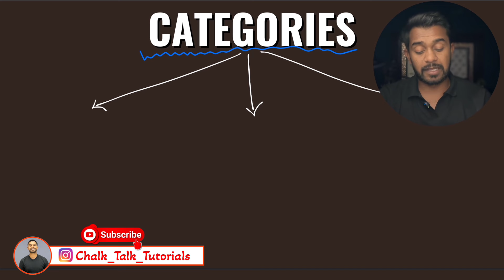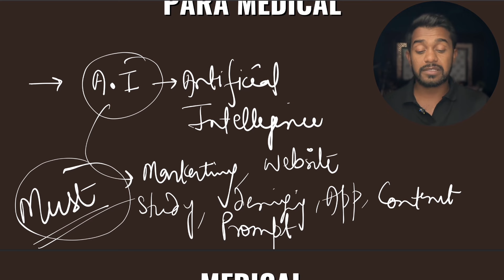TOP 5 COURSES PCB NEET counselling bams BSC microbiology nursing ETC.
📚 Best latest (NCISM) Books for BAMS
Samhita & Ashtang
Anatomy modern
Anatomy Ayurved
Physio ayurved
Physio Modern

Dissection kit BAMS / MBBS